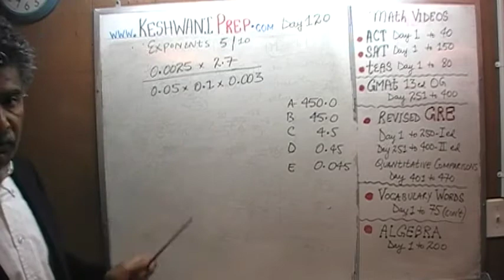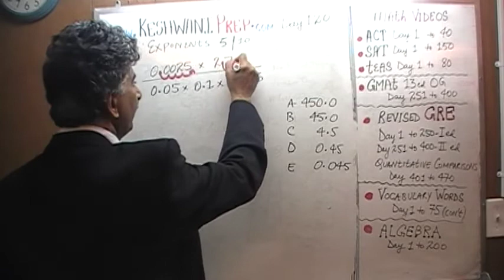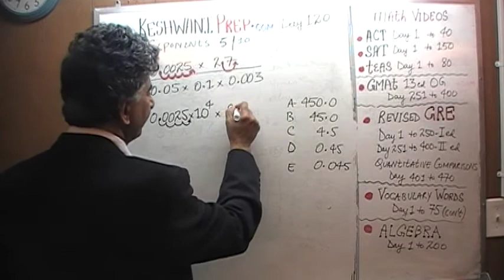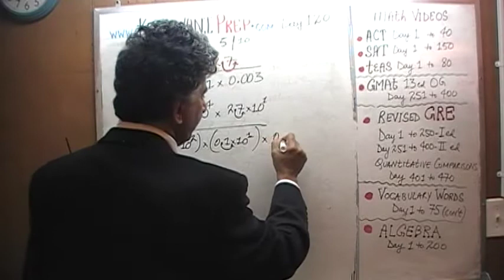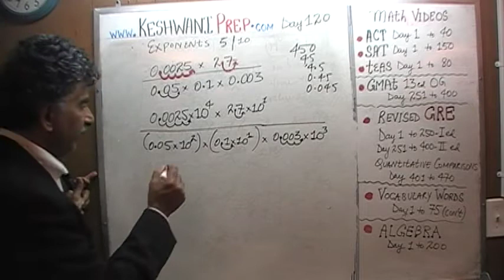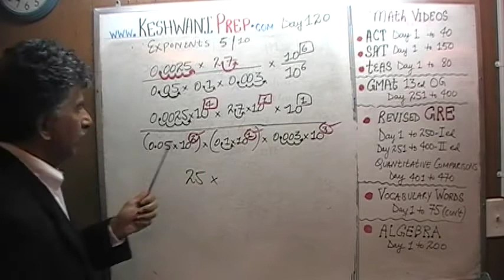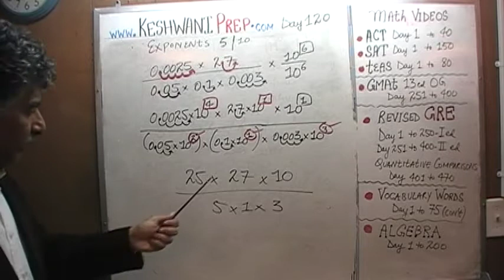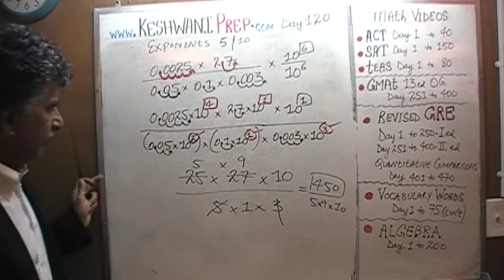Exponents 5/10, Day 120, Basic Math for GRE, GMAT, TEAS, SAT, ACT Prep Tutor Online Keshwani